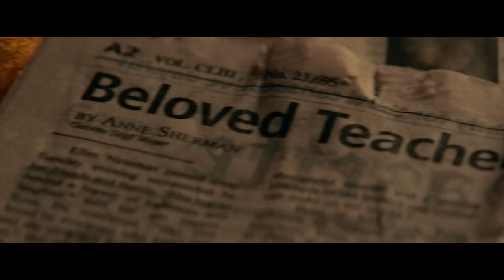'The Last Word' Trailer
Director:  Mark Pellington

Starring:  Shirley MacLaine, Amanda Seyfried, Steven Culp

Harriett is a retired businesswoman who tries to control everything around her. When she decides to write her own obituary, a young journalist takes up the task of finding out the truth resulting in a life-altering friendship.